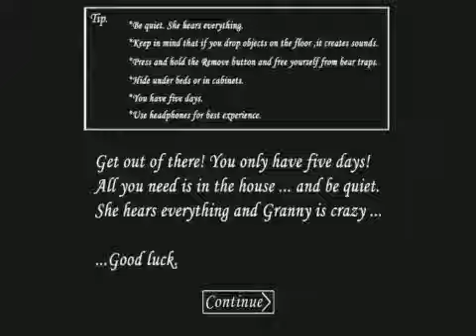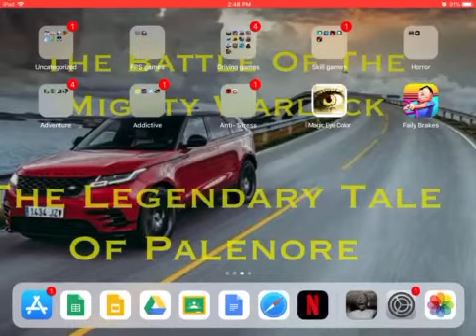Omg, when you grab the teddy bear...